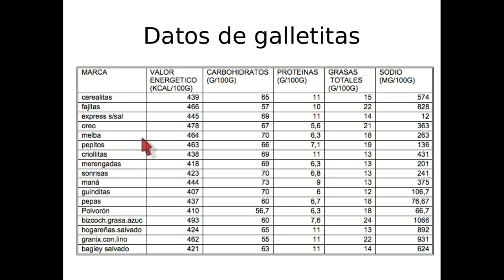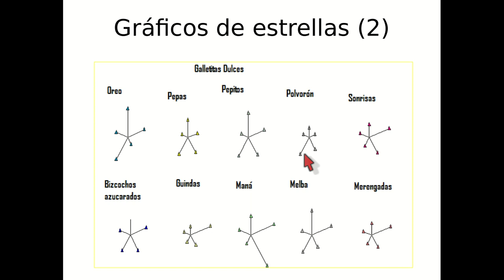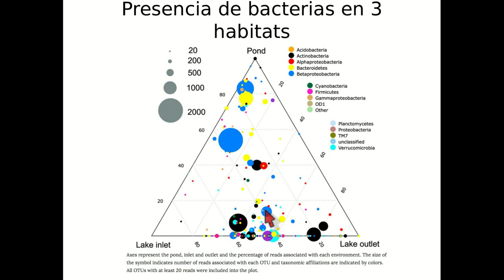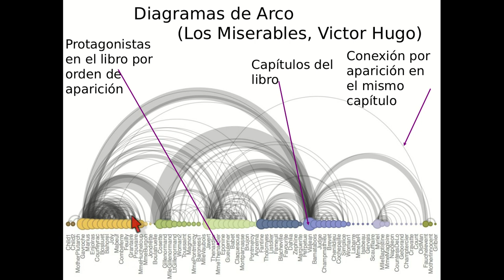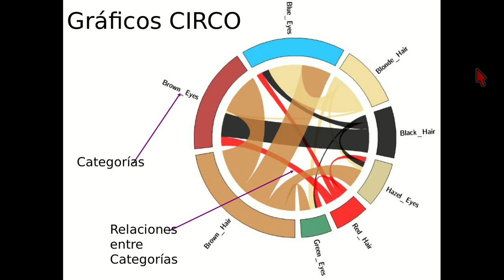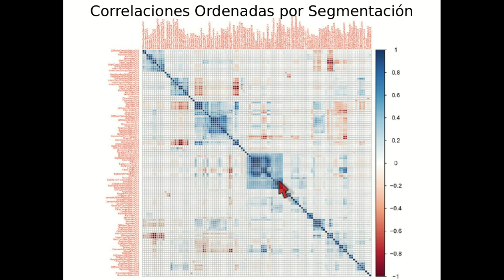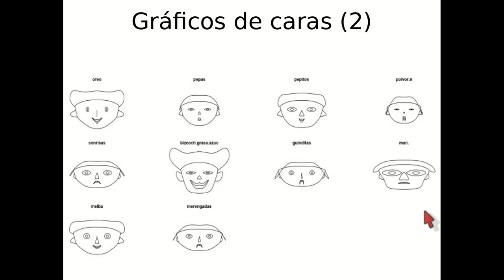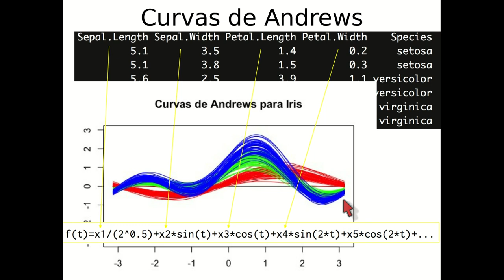El Proceso Descriptivo 10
Herramientas gráficas de análisis